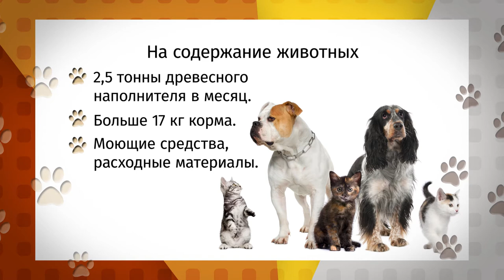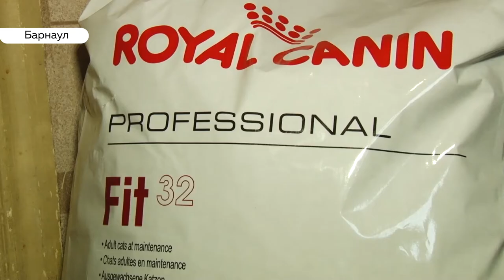Как стать «помощником Санты» и подарить корм для животных из приюта?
Телеканал «Толк» и программа о домашних животных «Ко мне!» запускает новогоднюю акцию «Помощники Санты». Мы решили помочь подопечным частного приюта «Бусинка» и собрать корм и средства на его закупку.